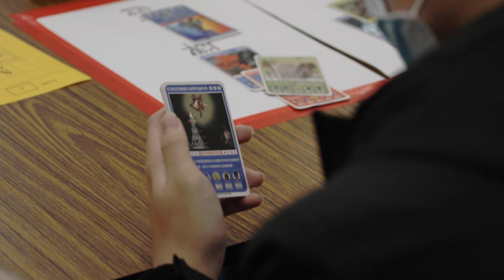Global Economy Showdown Fun Board Games for Kids 10